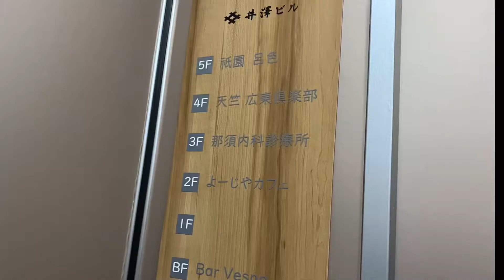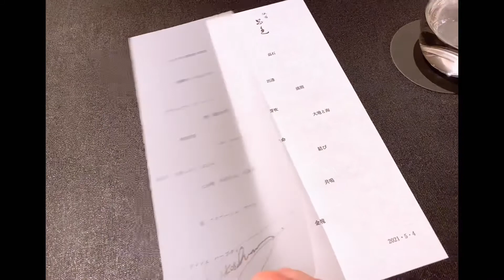呂色📍京都祇園四条 久しぶりの来店✌️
久しぶりに、祇園四条にある呂色に行きました。